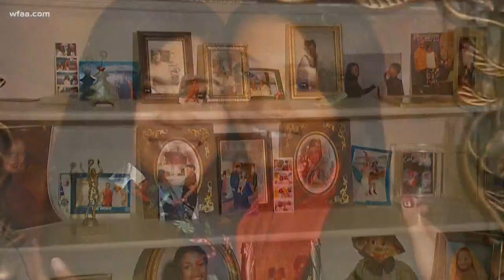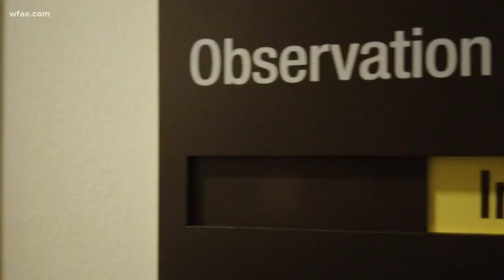Amber Alert update: Grandma wants custody of her grandsons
Police believe Johnnie Palmore killed his sons' mother, Latiffiney Rodgers, before shooting himself during Monday's SWAT situation.